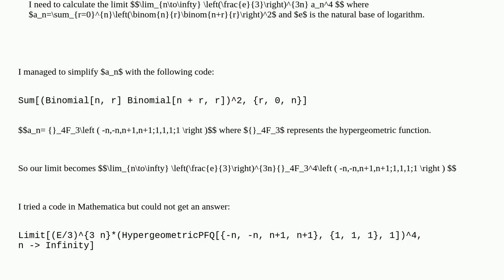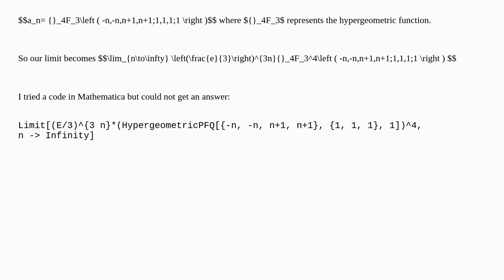Mathematica: Calculate $lim_ntoinfty left(frace3right)3n a_n4$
Calculate $lim_ntoinfty left(frace3right)3n a_n4$

A special thanks goes out to the community

  calculus-and-analysis special-functions